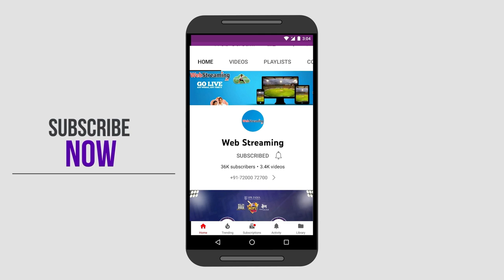ROSHAN BATTING || KERALA PREMIER LEAGUE 2022